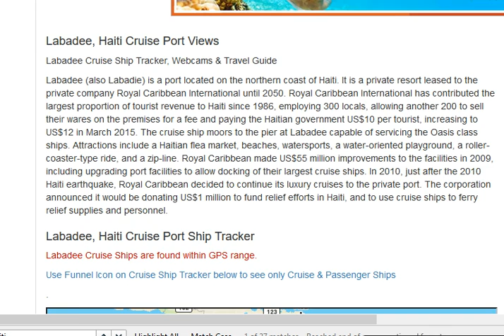Hurricane Matthew (Oct. 3)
And so it begins... Hurricane Matthew will move into Haiti tonight & tomorrow. This will be a devastating hurricane for Haiti with up to 40 inches of rain possible. Additionally, Haitian officials have had VERY poor land management practices allowing deforestation of 98 percent of the country's trees. This is going to exacerbate the devastating effects of the hurricane leading to flooding, mudslides, washed out roads, etc. International aid workers should be anticipating very large destruction and potential for large-scale casualties.
The exact path of the storm in the United States is still a bit uncertain, but recent models have shifted westward with a potential landfall in the southeast US.